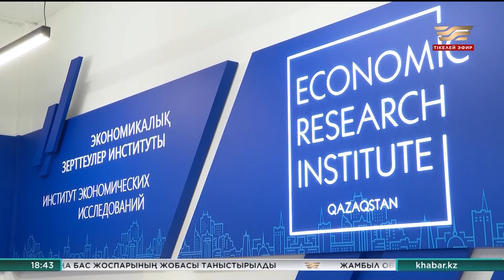Алматыда 3 баланың анасы ата-ана құқығынан айырылуы мүмкін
Алматыда полицейлер адам төзгісіз жағдайда өмір сүріп келген жеткіншектер тағдырына араласуға мәжбүр болды. Анасы 3 баласын қараусыз қалдырып, ішкілікке салынып кеткен. Енді ол жауапқа тартылатын болды.